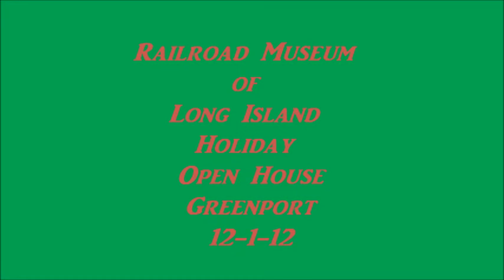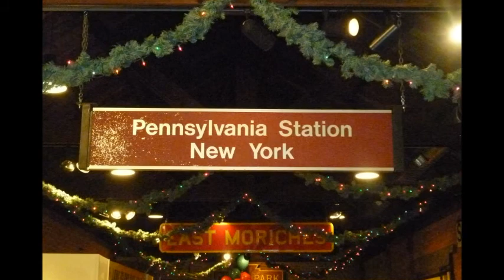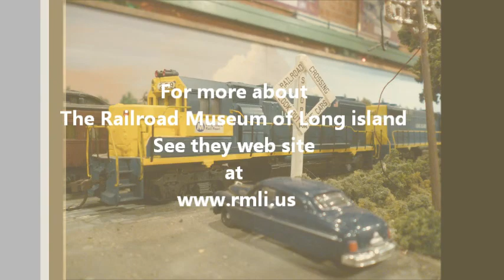RMLI Holiday Open House Greenport 12-1-12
This is taking at The Railroad Museum of Long island Holiday Open House in Greenport. Enjoy